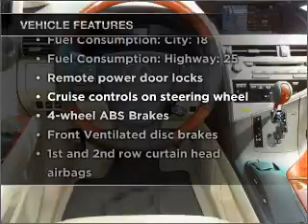2011 Lexus RX 350 - Viera FL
Year: 2011
Make: Lexus
Model: RX 350
Trim: NAV
Engine: 3.5 liter 6 cylinder 24 valve
Transmission: 6-Speed Automatic
Color: Black
Mileage: 10
Address: